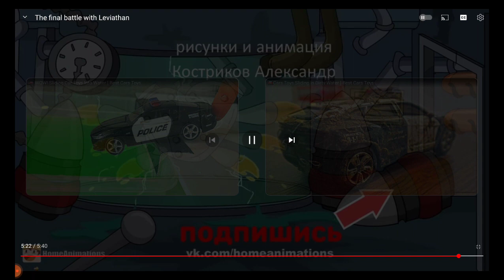reacting to the final battle with Leviathan